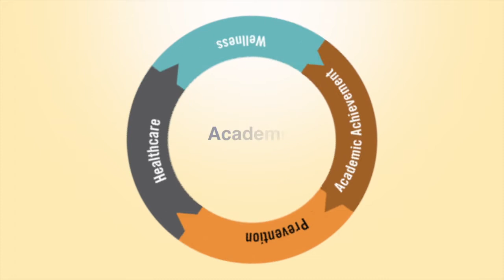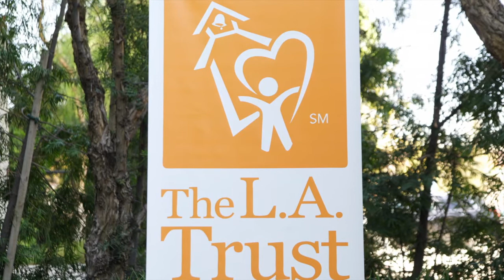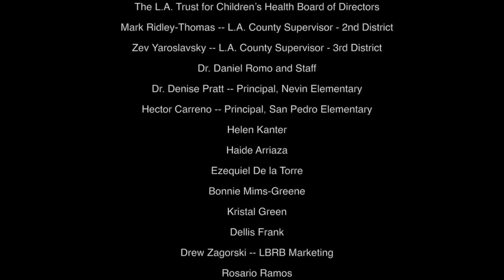The L.A. Trust Connects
Discover the unique role of The L.A. Trust for Children's Health (The L.A. Trust),  Los Angeles County's only non-profit exclusively focusing on school health programs. Dr. Rebecca Dudovitz, UCLA Researcher, speaks from the heart about The L.A. Trust's vital role in connecting education and health services for the students of Los Angeles Unified School District, their families, and the surrounding communities.